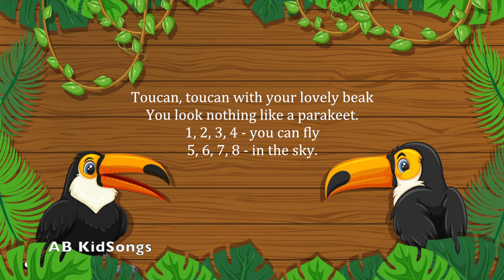TOUCAN, TOUCAN... (Birds - Children Song)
Lyrics:

Toucan, toucan with your lovely beak
You look nothing like a parakeet.
1, 2, 3, 4 - you can fly
5, 6, 7, 8 - in the sky.

Ostrich, ostrich, you are scary big.
With your sharp claws you can really kick.
You have wings but you can't fly

Like a flamingo in the sky.

Thank you for streaming this song and please do so as often as you like! For a small fee of US$20 (NT$500) I will give you a non-exclusive license to use the song in your media-related projects. I will also provide you with a high quality audio version of the song. Thank you for supporting AB KidSongs!